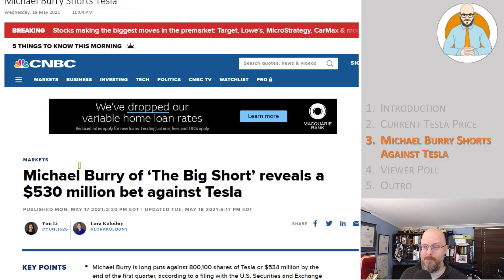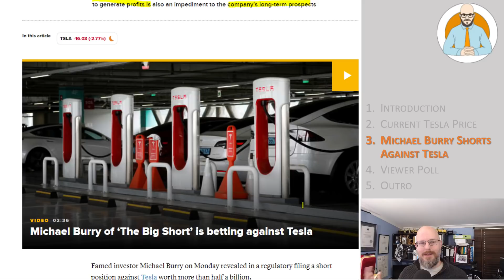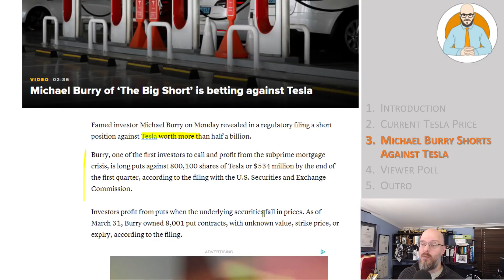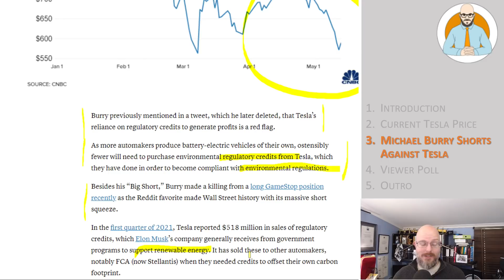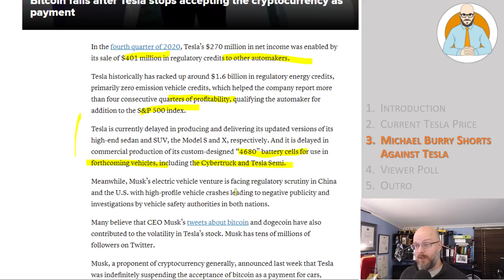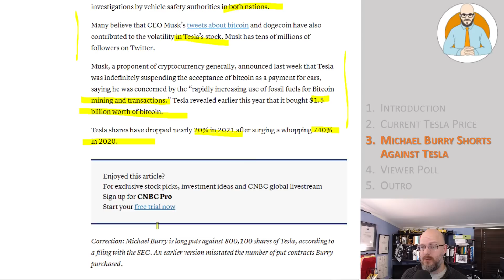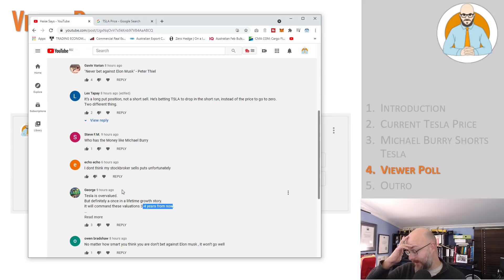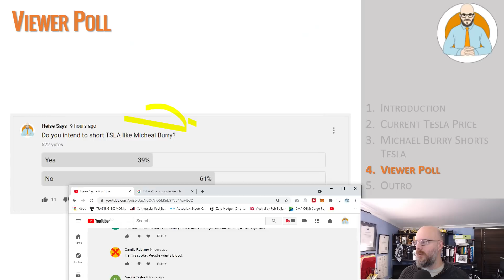Michael Burry Bets Against Tesla - TSLA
Michael Burry Bets Against Tesla.

Why Buildings Stand Up
Why Buildings Fall Down Why Structures Fail
Great Streets
A Pattern Language

Heise Architecture
Our Architectural Practice.